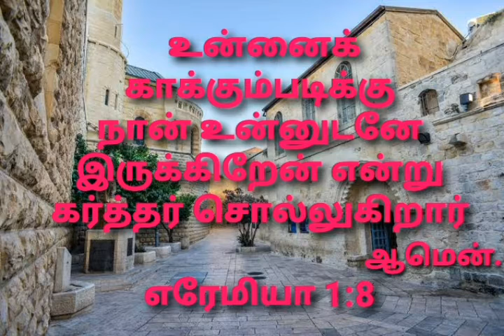Today Bible verse